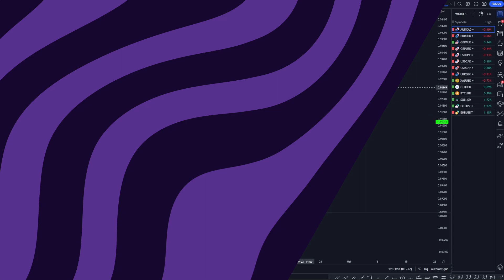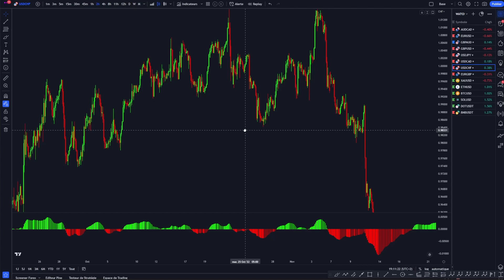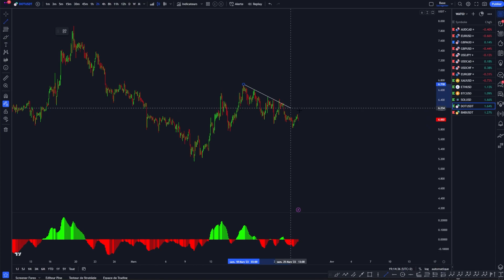COMMENT ANALYSER EN TRADING 26/03/2023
⚠️ Ceci n’est absolument pas un conseil d’investissement, je partage ici uniquement ma vision du marché d’après mon analyse, vous et vous seul êtes responsable des décisions que vous prendrez sur le marché. Je n’engage personne à suivre mon analyse. ⚠️

⇩🗞 REJOINS LA MEILLEURE NEWSLETTER 🗞⇩

⇩📈 MA PLATEFORME DE TRADING 📈⇩

⇩💰LA BANQUE EN LIGNE DES TRADERS 💰⇩

⇩💎INVESTIS TES PREMIERS EUROS EN BOURSE💎⇩